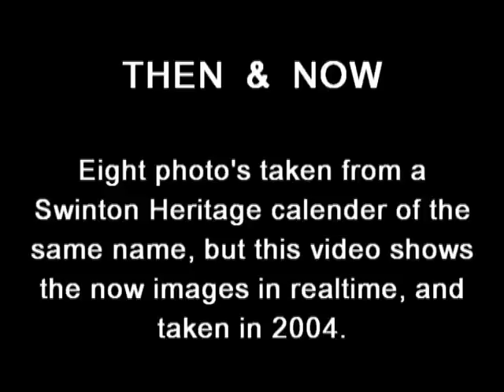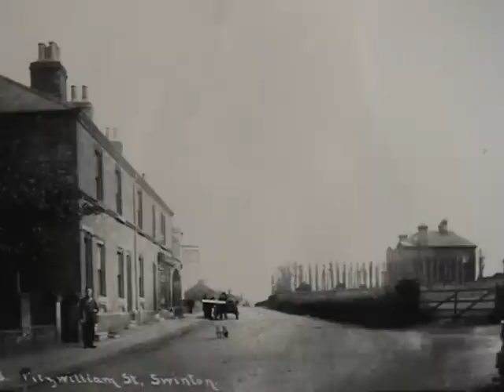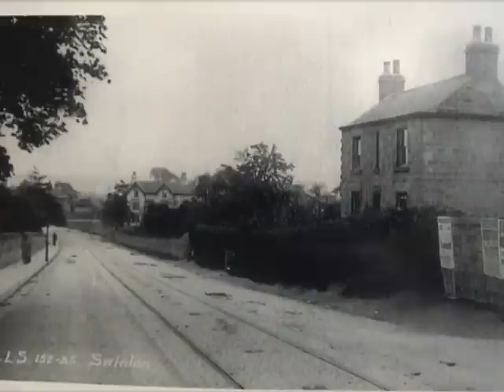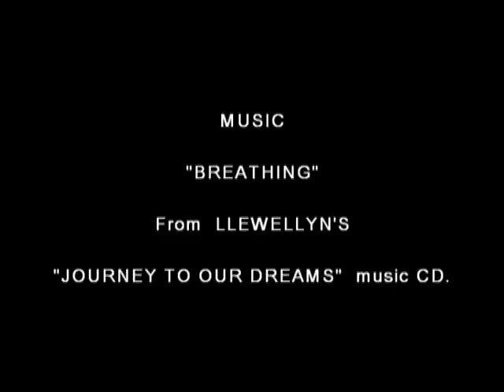SWINTON, SOUTH YORKSHIRE, THEN AND NOW OF 2004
Eight photo's taken from a Swinton Heritage calendar in the past,depicting what locations in Swinton looked then, and the same now. What is different here, is superimposed real time footage of 2004.